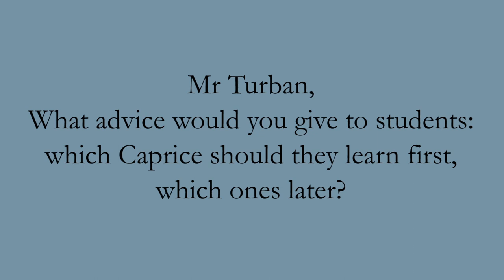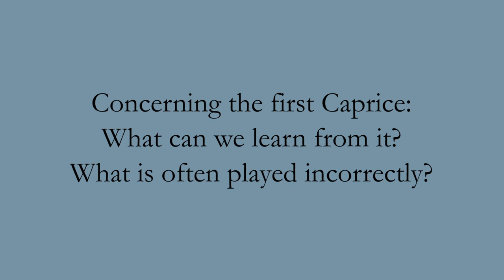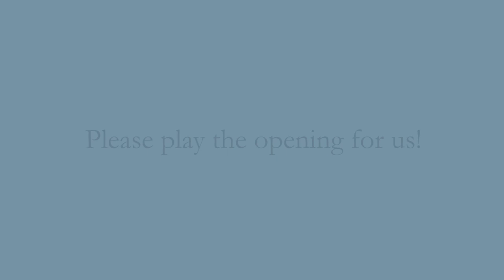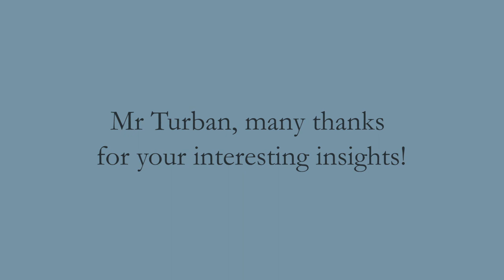Paganini: 24 Capricci op. 1 - English - interview with Ingolf Turban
Interview with Ingolf Turban on Nicolò Paganini's Capricci op. 1 for violin solo at G. Henle Publishers, Munich. Details on the Urtext edition HN 450